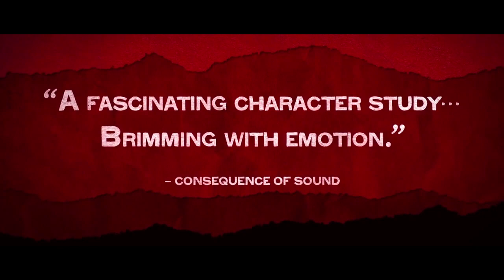Digging for Fire starring Orlando Bloom, Jake Johnson - Official Trailer (2015) HD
The discovery of a bone and a gun send a husband and wife on separate adventures over the course of a weekend.

Release Date: 21 August 2015
Director: Joe Swanberg
Writers: Jake Johnson, Joe Swanberg
Stars: Orlando Bloom, Jake Johnson, Brie Larson, Anna Kendrick, Jane Adams, Jeff Baena, Steve Berg
Genres: Drama
Country: USA
Production Co: Garrett Motion Pictures, Walcott Company, Lucky Coffee Productions
Distributor: The Orchard (USA)